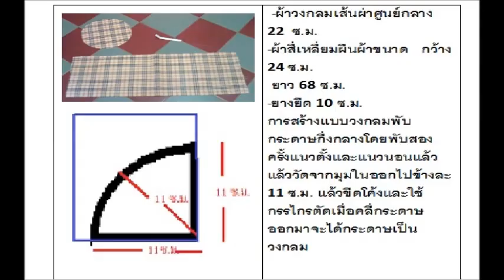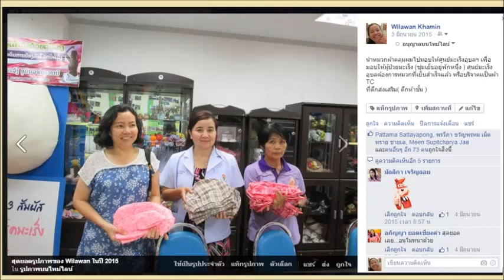หมวกคลุมผมสำหรับผู้ป่วยมะเร็งศูนย์มะเร็งอุบลฯ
หมวกคลุมผมสำหรับบริจาคให้ผุ้ป่วยมะเร็งศูนย์มะเร็งอุบลราชธานี หรือใช้คลุมผมเวลาทำอาหารก็ได้จ้า
คนใดเย็บผ้าเก่งก็สามารถบริจาค  เขารับบริจาคหมวกเย็บ  หมวกถัก  ถุงใส่ของเสีย  เต้านมเทียม  หรือจะบริจาคเป็นผ้าก็ได้จ้า  เขามีจิตอาสารับเย็บฟรี  ติดต่อได้ตามเบอร์โทรในคลิปนะจ๊ะ ขอบคุณทุกท่านที่ติดตามรับชมคลิปขอให้สุขภาพแข็งแรงก้นถ้วนหน้าจ้าไม่เจ็บไม่จน ..สาธุ
คลิปจะเร็ว  ไม่ค่อยเก่งการตัดต่อ เพื่อน ๆ อยากได่ไฟล์เวิร์ดก็แจ้งในโพสต์ความคิดเห็น  โดยแจ้ง เมล  หรือ ชื่อ facebook  จะส่งไฟล์เวิร์ดไปให้ทางอิขออภัยนะจ๊ะมีพิมพ์ผิด สามาร   -  ที่ถูก คือ สามารถ พิมพ์ผิด ค่ะ  แบบเอกสารที่เว็บล่างนี้